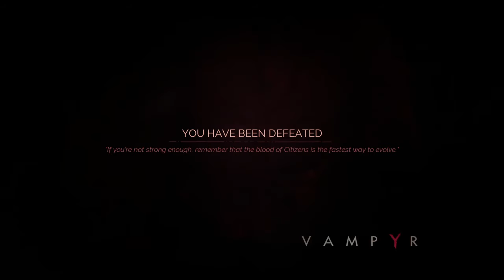Vampyr: Part whatever conclusion, im evil.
God what Have I done